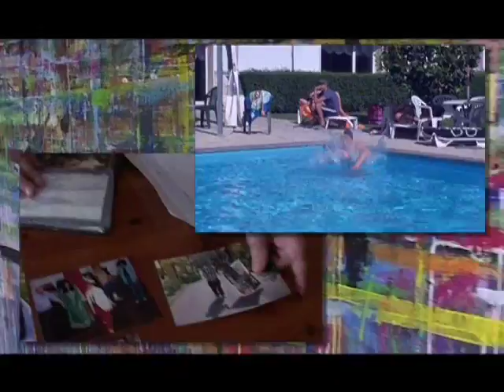LA DISTANZA TRAILER 2min.m4v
LA DISTANZA - "Felicità ad oltranza" 27 anni dopo.
Un film di Paolo Quaregna
musiche di Ludovico Einaudi, Gualtiero Cesarini

Al momento di cominciare ogni mio nuovo film l'inquietudine mi divora. Come navigante in un mare in tempesta, l'unica certezza è fissare la rotta su quella "stella danzante che sarà partorita dal caos che ho dentro di me" (Nietzsche).
Nel caso de LA DISTANZA - Felicità ad oltranza 27 anni dopo, ritorno nelle locations del mio primo film, i luoghi della cura della malattia mentale a Torino. Incontro i matti che furono allora protagonisti, invecchiati come me di un quarto di secolo, e le nuove leve. Metto seriamente a rischio la mia sanità di mente.
Il contesto è cambiato: la città non più capitale industriale, cerca la sua identità tra le rovine dei capannoni dismessi. Nei confronti del malato di mente, certi temi, allora brucianti, hanno trovato risposte e una più diffusa e tollerante cultura.
La situazione è meno dirompente che negli anni a cavallo tra i 70 e 80, subito dopo l'entrata in vigore della Legge Basaglia. Tuttavia, mentre la società del quotidiano spettacolo ci propina i deliri di chi è certificato sano dalla prepotenza dell'audience e del consenso di massa, trovo "salutare" immergersi nei deliri di chi si mette in gioco ogni giorno per dirci che non trova la sua stella danzante.
L'ultimo giorno di riprese, mentre cerco di mettere "a fuoco" l'album dei suoi ricordi, Maria, ospite da anni della Comunità Althaea, artista sensibile che sa mettere sul foglio la profondità del suo disagio, mi chiede all'improvviso:
- Qual'è lo scopo del film ? -
Domanda imbarazzante per ogni regista... Come risposta farfuglio:
- Darvi la parola... -
- Ah, ho capito: metterci nella luce giusta!